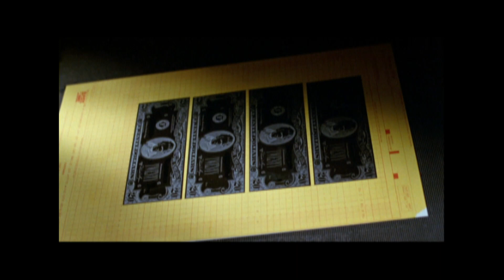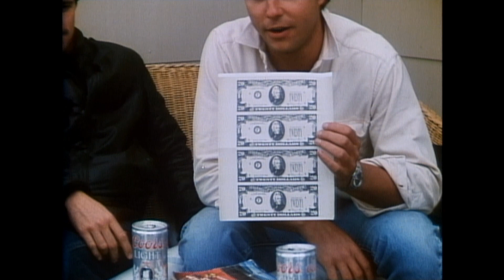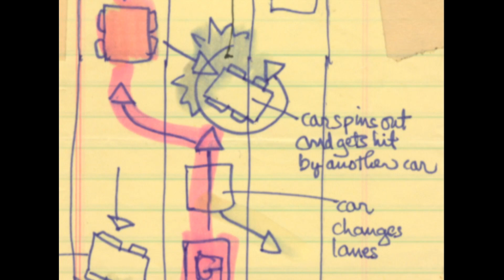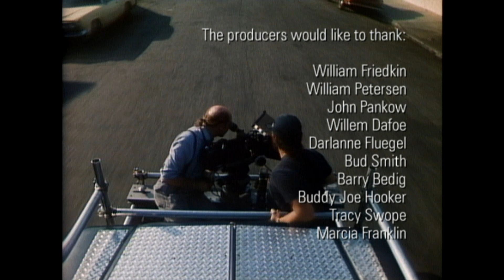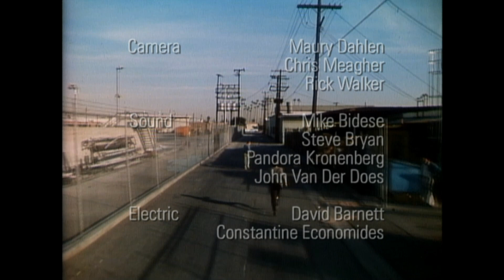Counterfeit World: Making To Live and Die in L.A. (1985)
A retrospective documentary from 2003 looking back on the production of William Friedkin's 1985 counterfeiting/crime film, To Live and Die in L.A. Includes clips from the film, behind-the-scenes footage, and interviews with director William Friedkin, William Petersen, Willem Dafoe, John Pankow, Darlanne Fluegel, and many more.